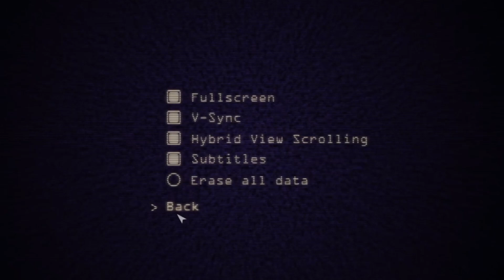This game is TO EASY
fnac night 4
was going to be with last video but my bad